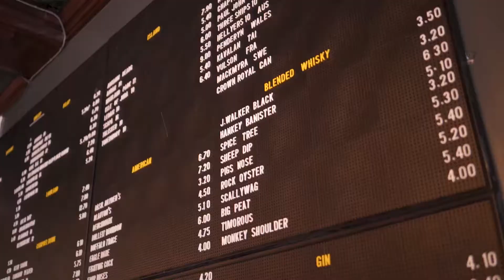Welcome to The Grey Horse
Grey Horse in Kingston is an independent pub/restaurant operated by seasoned hospitality professional Leigh White. A traditional style main bar specialising in single malt whisky with a more stripped back rustic restaurant setting specialising in BBQ food. Also home to Ram Jam Records (Timeout Magazine Best Music Venue 2018)